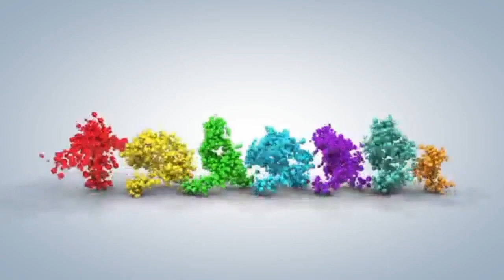Pertandingan terlama Valir hampir setengah jam😌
kali ini temen2, saya kembali upload Vidio valir lagi ya gusy.

kali ini kami bertemu dengan musuh yang yang menjadi raja epick & legend, tapi akhirnya bisa di come back dan membuat musuh feeder oleh valir yang ngeselin.

Saya mengingatkan kembali bagi kalian yang belum berlangganan di channel saya "Indra gaming",ayo berlangganan sekarang juga dengan menekan tombol subscribe,like,dan menekan tombol notifikasi nya,dan jangan lupa untuk komen,saran atau reques kalian tentang konten saya ya guys.

see next time to new content
assalamualaikum wr wb